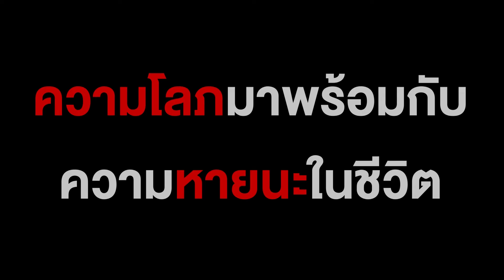ประธานบริษัทปลอมตัวเป็นแม่บ้าน | Drama Stories - หนังสั้นโดนใจ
ประธานบริษัทปลอมตัวเป็นแม่บ้าน
➡️ YouTube : Drama Stories - หนังสั้นโดนใจ
➡️ Facebook : Drama Stories - หนังสั้นโดนใจ